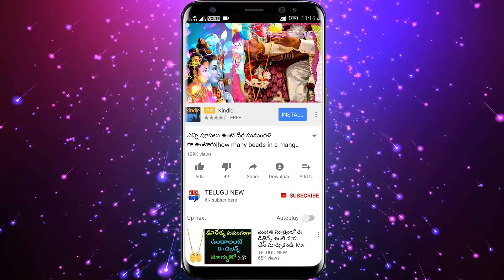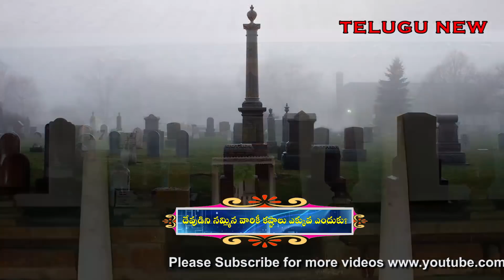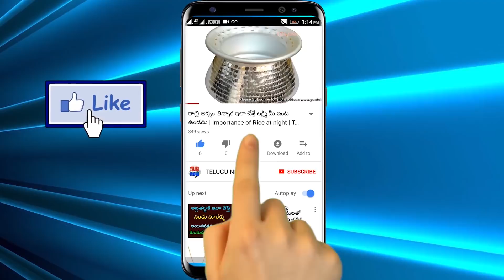ఇంటి ముందు ముగ్గు ఇలా వేస్తే లక్ష్మి దేవి మీ ఇంట్లోకి వచ్చి కూర్చుంటుంది అంత ఐశ్వర్యమే | TeluguNew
Telugu New ఇంటి ముందు ముగ్గు ఇలా వేస్తే లక్ష్మి దేవి మీ ఇంట్లోకి వచ్చి కూర్చుంటుంది అంత ఐశ్వర్యమే | TeluguNew